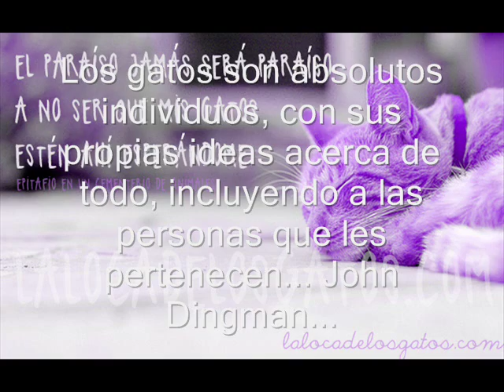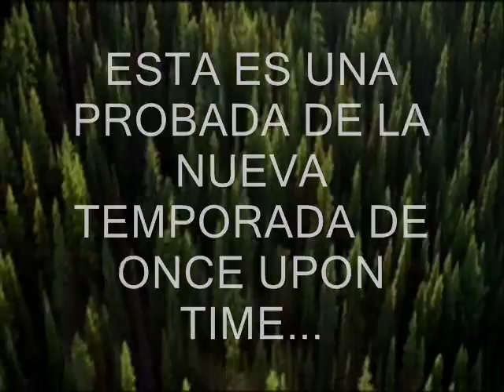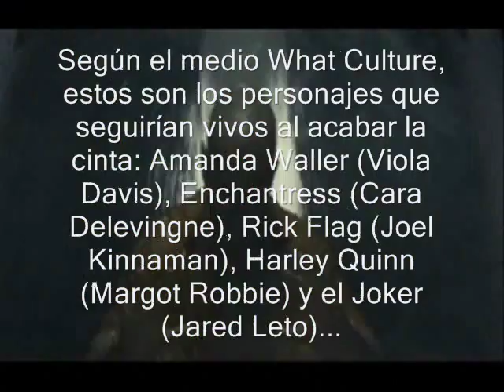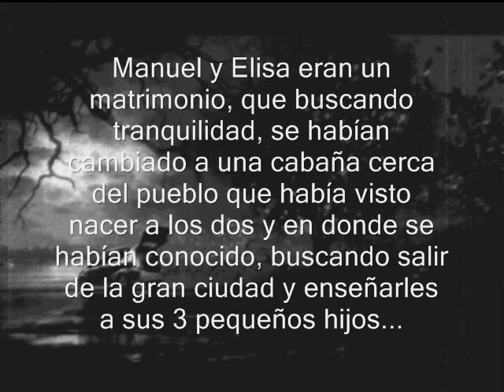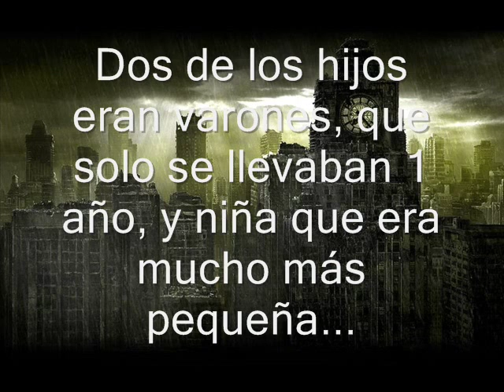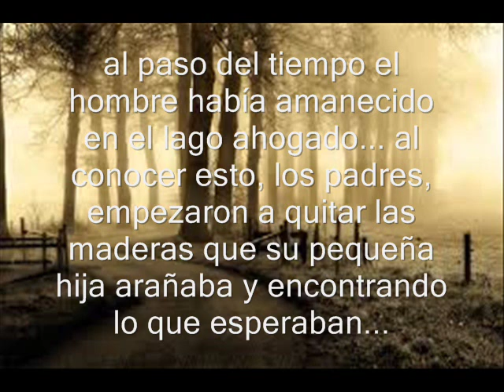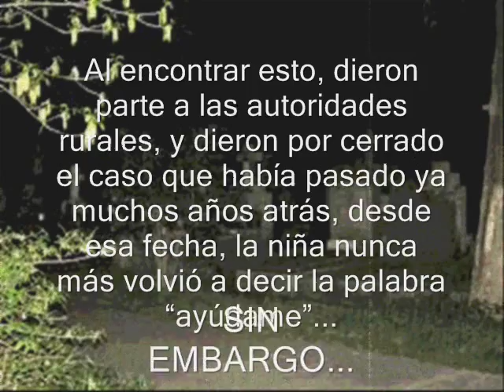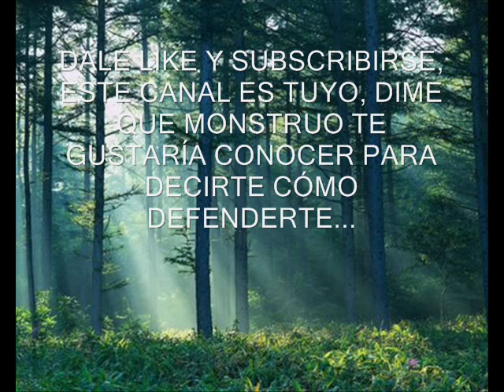LA LEYENDA DE LA NIÑA...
CASO EN EL QUE LA DESAPARICION DE UNA NIÑA SE RESOLVIO SATISFACTORIAMENTE... APRENDE COMO DEFENDERTE... TE DEJO EL LINK DE ONCE UPON A TIME... ... TE DEJO EL LINK PARA QUE ADQUIERAS MI LIBRO... ... ESTA ES SU CONTRAPORTADA... ... TAMBIEN TE DEJO EL SITIO DEL LIBRO Y DONDE PUEDES ESCRIBIRME... ... TAMBIEN TE DEJO MI BLOG... ... TAMBIEN TE DEJO MI PUBLICACION POR SI QUIERES COMPRAR UN COSPLAY...